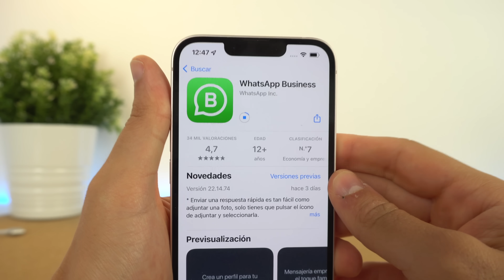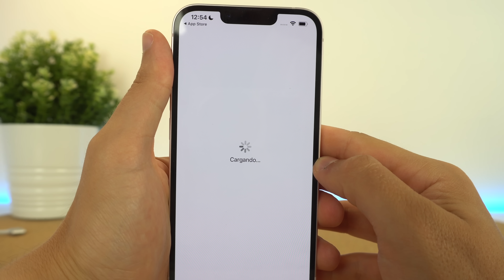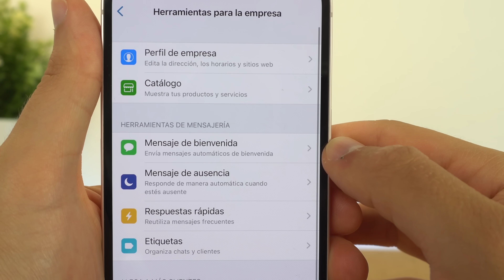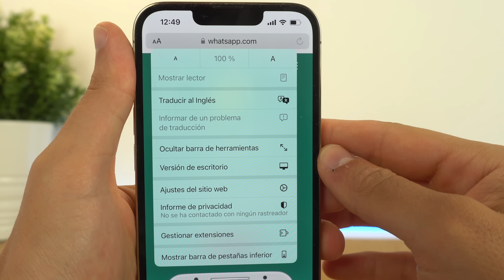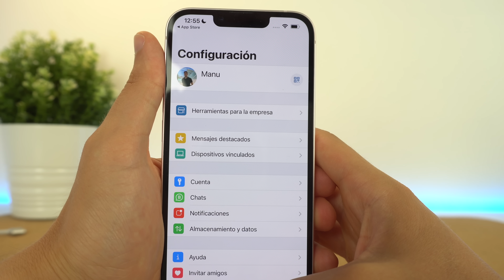Dos WhatsApp en un mismo iPhone ✅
Te ayudo a tener dos WhatsApp en un mismo iPhone en 2022. Es una forma sencilla de tener dos cuenta de WhatsApp en un mismo teléfono. Si crees que no es posible, sí lo es. Y además es algo bastante básico.